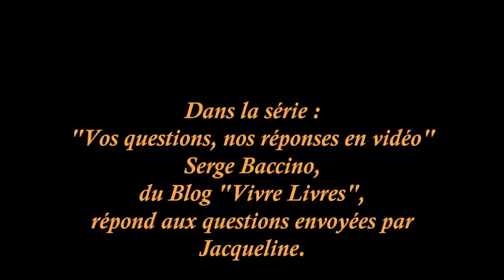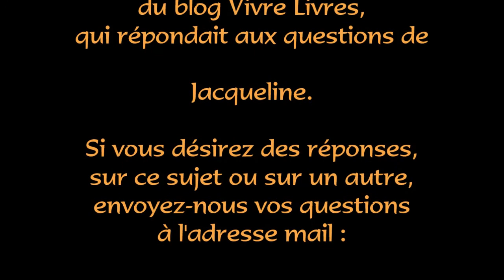VQNR-Réponses à Jacqueline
Dans la série : "Vos questions, nos réponses en vidéo"
Serge Baccino, du Blog "Vivre Livres", répond aux questions envoyées par Jacqueline.
Jingles et musiques de Yannick Fieux.